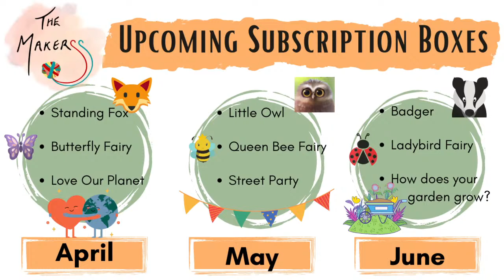Teacup Scene - A Makerss Needle Felting Make-Along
Maybe you have a vintage cup at home that means something special or you picked one up at a carboot?  If so, this is the perfect STASH BUSTER project for you!  Watch Steffi as she transforms an empty teacup into a lovely scene fit for fairy folk or use it for a pin cushion.  Don't worry about needing a kit, just use what you have and maybe even some of your tiny eco-mats can help fill in the base!

Materials Needed:
- teacup (or other container)
- core wool, scrap wool and/or mini eco-mats
- variety of wool batts and tops
- pipe cleaner off cuts
- curls (optional)
- #38 & #40 felting needles
- small felting mat